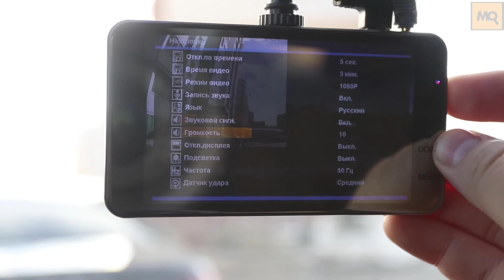Dunobil Eclipse Duo обзор видеорегистратора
Dunobil Eclipse Duo – хорошо сбалансированный двухканальный видеорегистратор с поддержкой съемки в Super HD разрешении. К его плюсам отнесем IPS-дисплей, металлический корпус, парковочный режим, LDWS и FCWS, винтовое крепление. Сбоев и проблем в ходе тестирования выявлено не было.